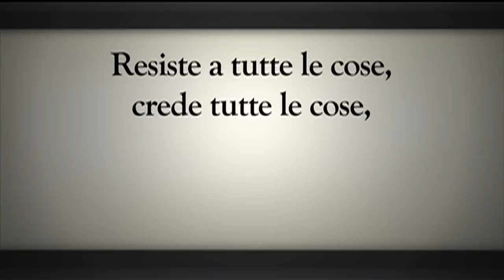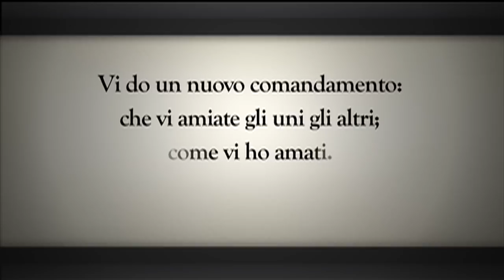Come ti amo?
L'anziano Holland pronuncia un possente discorso su come meglio dimostrare amore ai propri amici, familiari, fidanzato o coniuge seguendo l'esempio di Gesù Cristo.